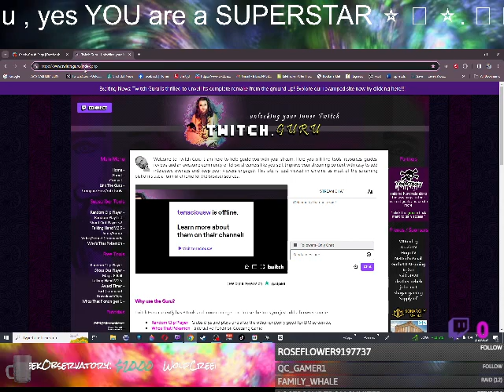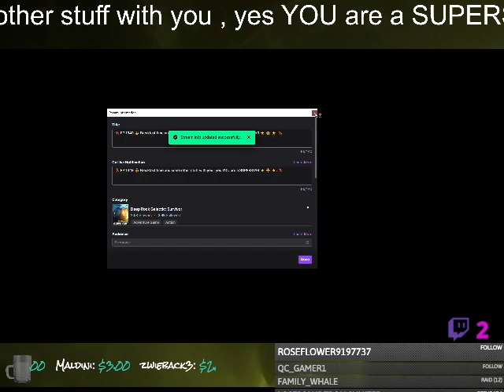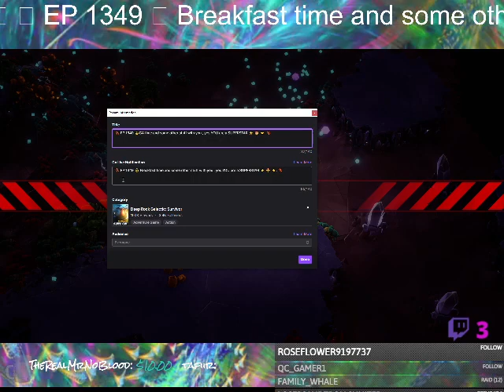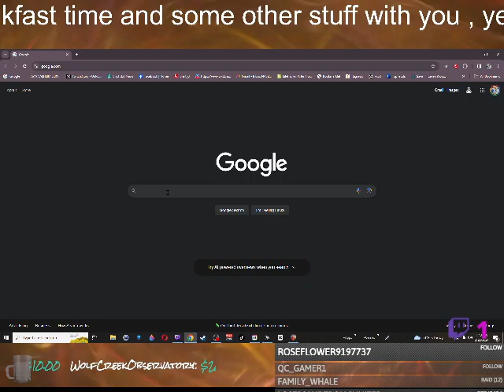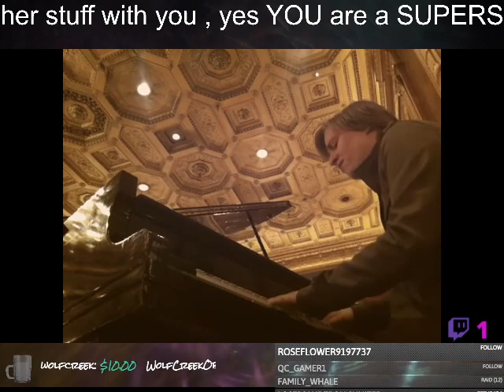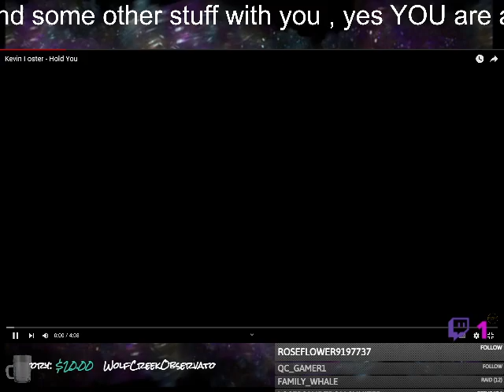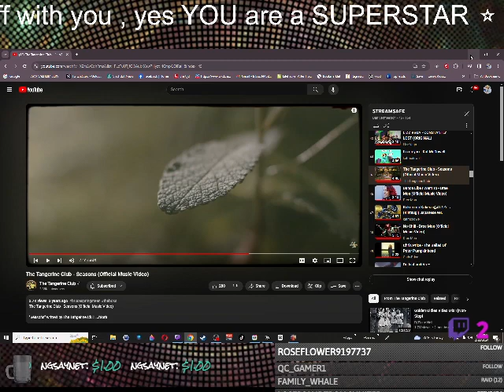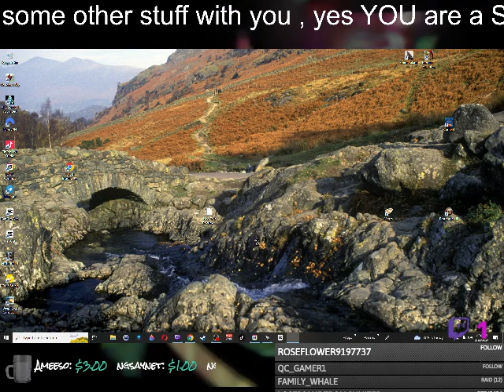🥓 EP 1349 😎 Breakfast time and some other stuff with you , yes YOU are a SUPERSTAR ⭐ 🤩 ��